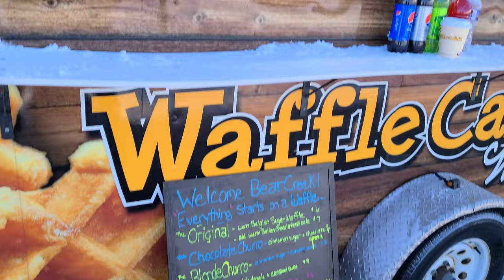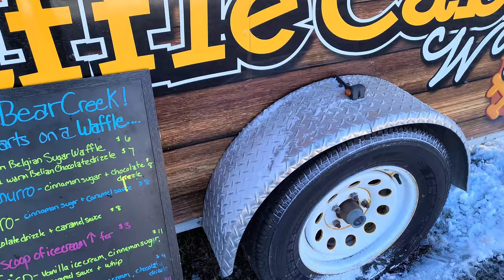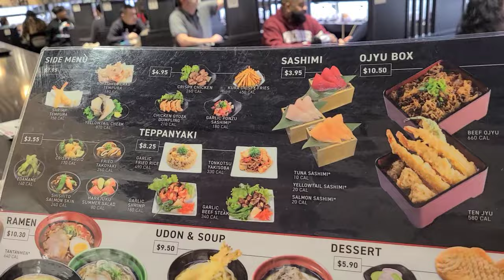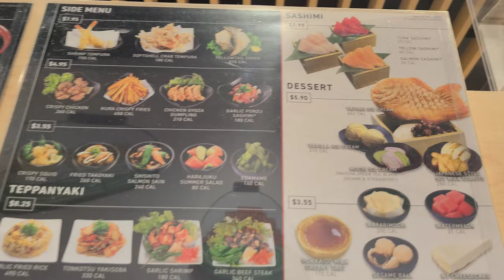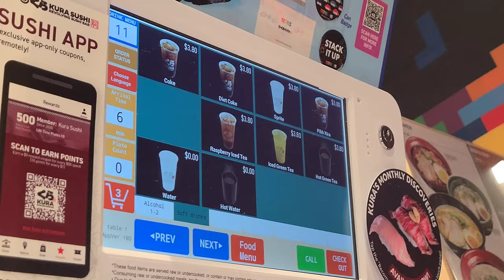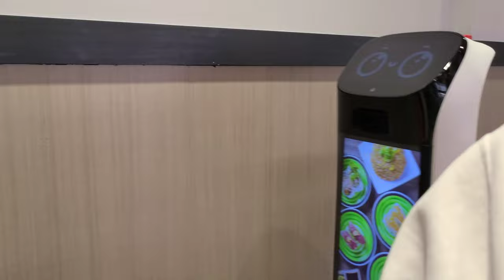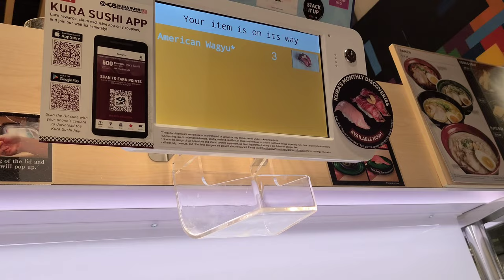Vlog | Winter Activities w/besties + Conveyor Belt Sushi Experience 🍣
Hey guysss 👋

Enjoy our Winter vlog where we went Snow Tubing for Con's birthdayyy and ate Conveyor Belt Sushi!